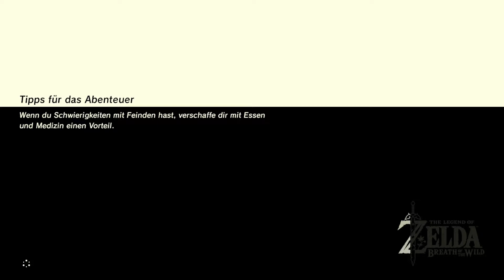Breath of the Wild [BLIND][SWITCH] #094 Loop im Yiga-Versteck | Let's Play The Legend of Zelda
Ein weiters Mal muss Link Hyrule retten. Nach einem 100 jährigen Schlaf erwacht unser Held und wird in ein neues Abenteuer geschickt.
Das könnte vielleicht das Größte sein, welches er und seine Inkarnationen je erlebt haben.

Mehr Infos zum Let's Play hier:

  Cam: Samsung Galaxy S 4 (Ja das Handy)
  Genre: Open World Action-Adventure
  Entwickler: Nintendo
  Vertrieb: Nintendo
  System: Nintendo Switch
  Let's Play: HD, Deutsch, von BeyJim